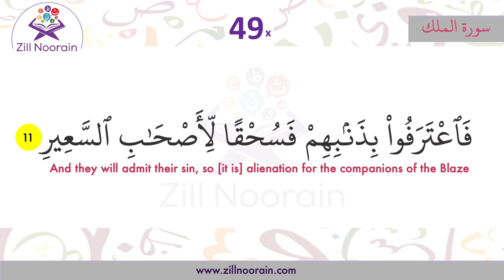67 Surah Al Mulk | Verse 11 | Repeated 50x | Memorization Series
67 Surah Al Mulk | Verse 11 | Repeated 50x | Memorization Series, beautiful recitation by@ZillNoorainIns